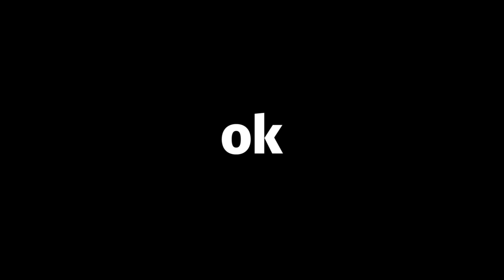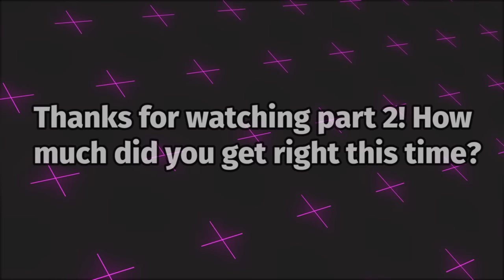Guess the Dokkan Battle OST 2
game, dbz, trivia, quiz, challenge, song, music, remix, sound track,